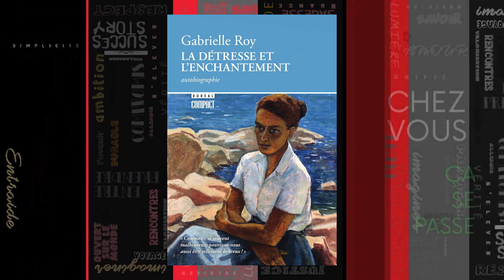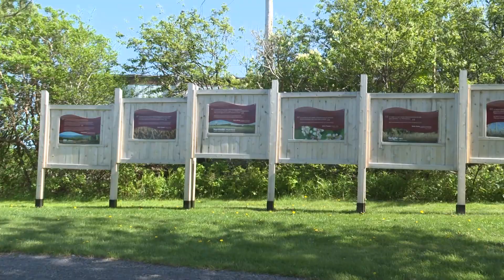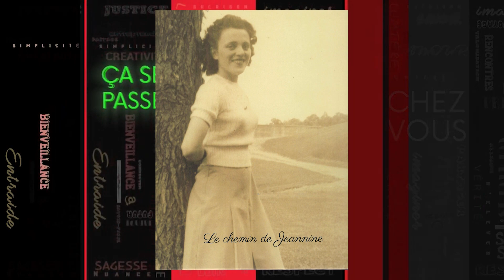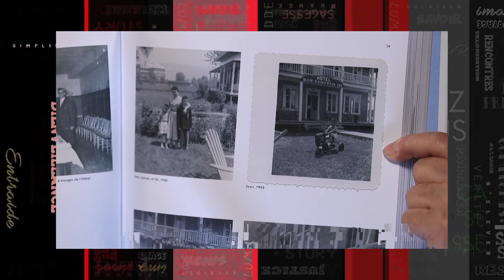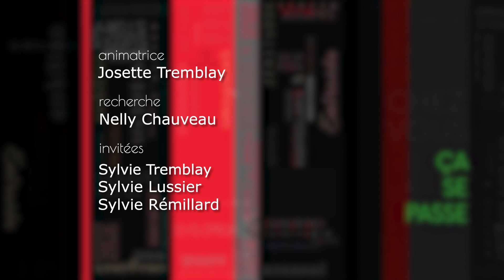Ça se passe chez vous - 06 juin 2023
Ça se passe chez vous 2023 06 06